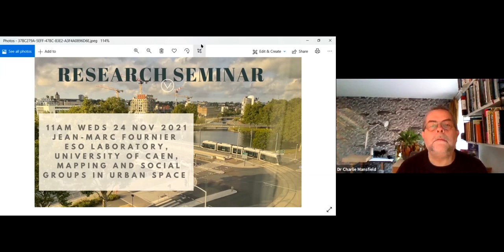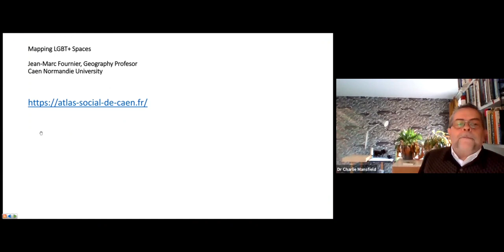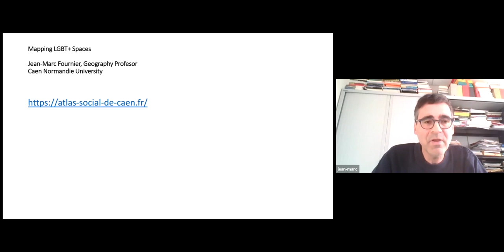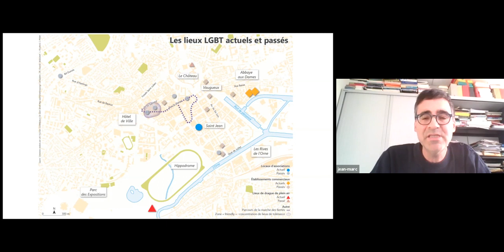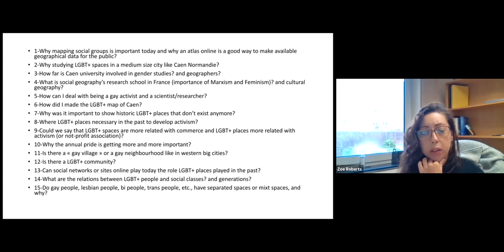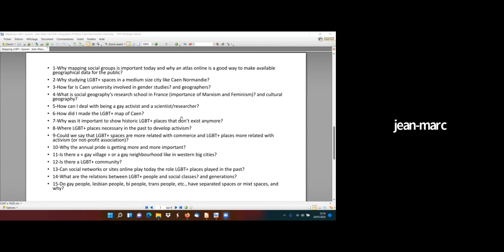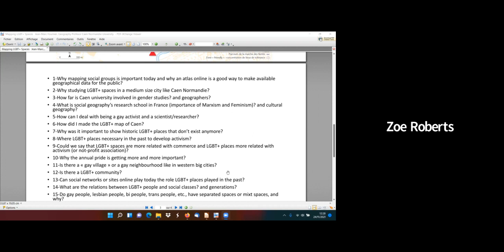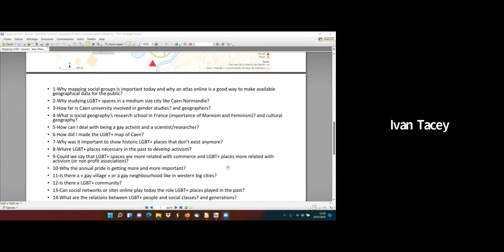JPN Lab Research Seminar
Mapping LGBT+ Spaces. Jean-Marc Fournier, Geography Professor Caen Normandie University, France.

JPN Lab Research Seminar 24 November 2021
Please follow my Travel Writing and Tourism Management blog with your GMail account on Google Blogger